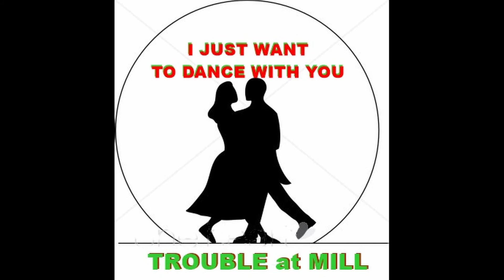I Just Want To Dance With You - Trouble at' Mill